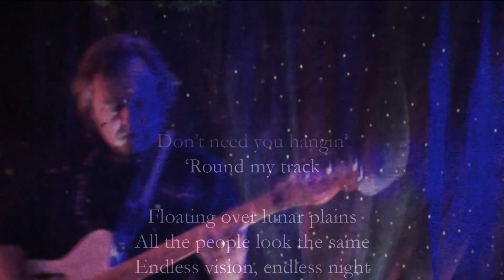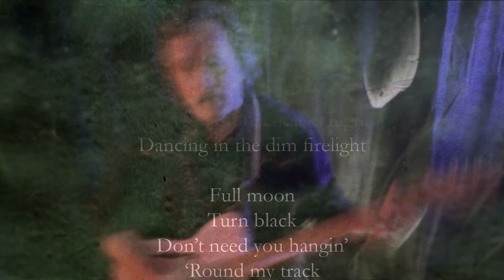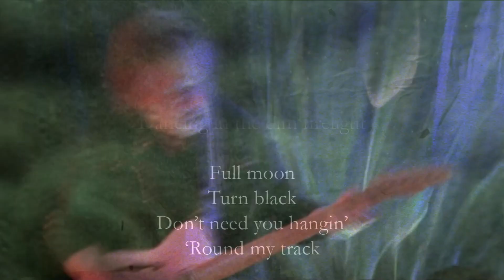The Geoff Marshall Show SE01 EP02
00:00 - Start
00:09 - Hard To Follow Singalong
00:41 - Behind The Curtain
01:25 - Technology Corner
02:05 - Bookshelved
02:16 - Off Course The Horse
02:42 - ShoppingShopping
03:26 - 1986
03:59 - What's Left